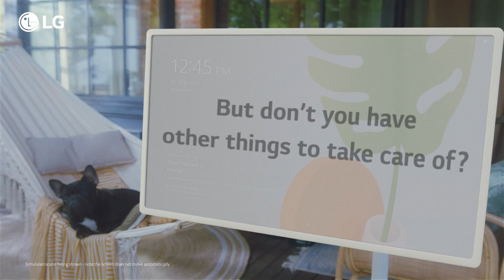LG StanbyME: todo lo que necesitas siempre a tu lado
Rota, gira, inclina, ajusta y accede a un mundo de múltiples posibilidades.